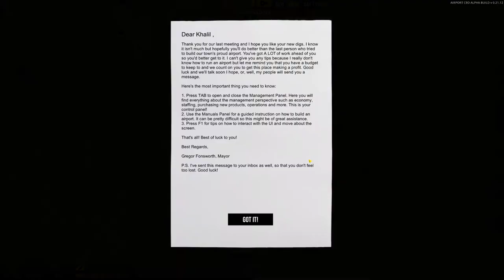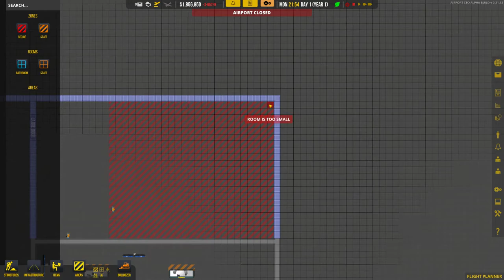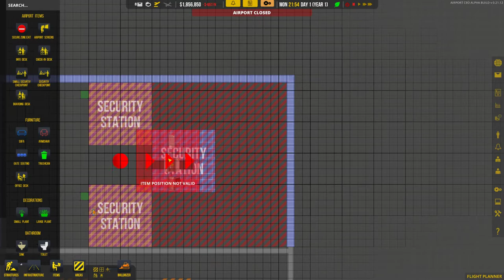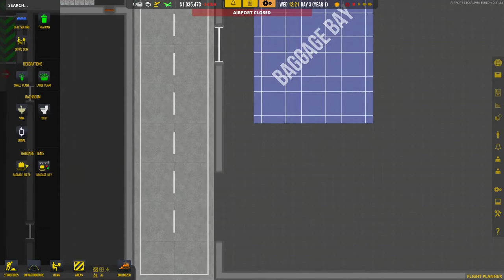مدير المطار Airport CEO الحلقة 01 نقطة البداية